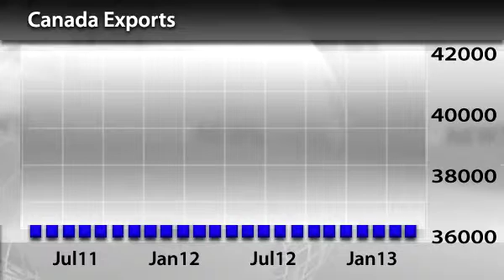InstaForex News 22 May. Last speech of Carney as the Bank of Canada's governor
InstaForex News 22 May. Carney delivered a speech for the last time to the publicity as the governor of the Bank of Canada